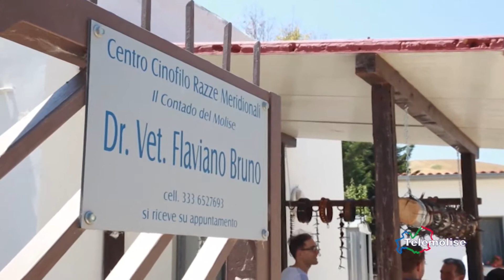Cinofilia, appuntamento al Contado del Molise